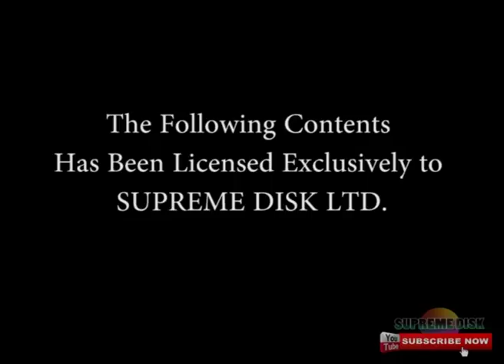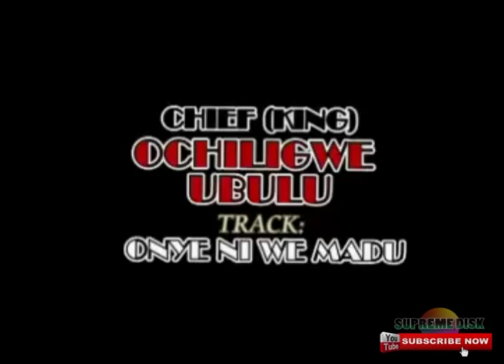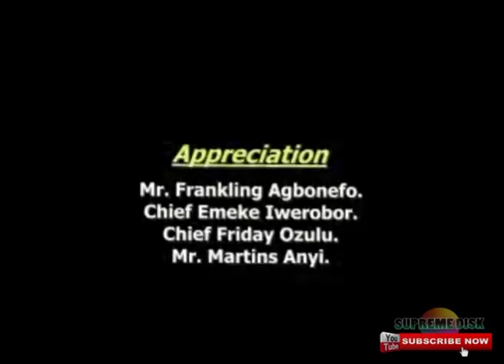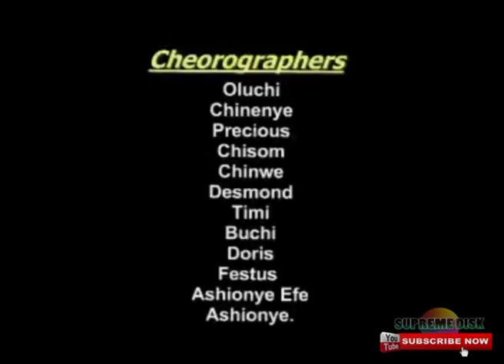Ukwuani music:- Best of Ubulu Vol.1 Evergreen Africa Music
Watch King Ochiligwe Ubulu and His International Band of Africa, Evergreen Ukwuani Music Vol 1.